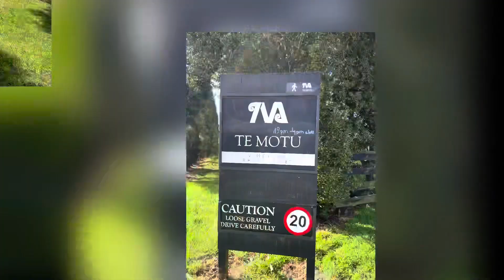A shirt trip to Waiheke island, beautiful nature, love to go again.